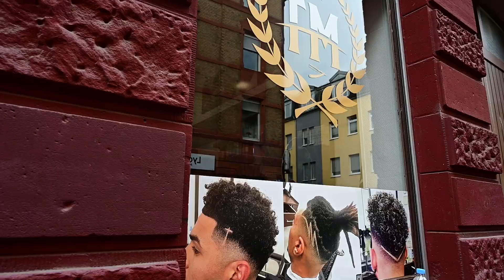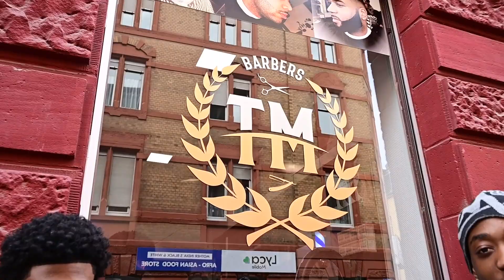Wir besuchen die Dippemesse in Frankfurt!!!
In diesem Video besuchen wir die Dippemess in Frankfurt. Zusätzlich bekommt ihr Free Game, denn wir haben den besten Barber in Deutschland besucht. Schaut das ganze Video an und lasst ein Like und Abo da. Peace.